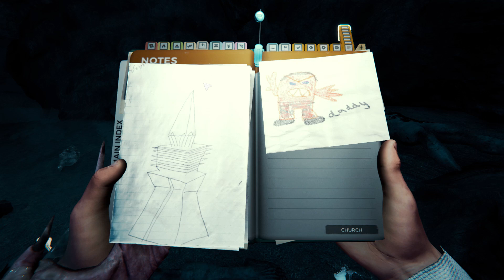The Forest Episode 44